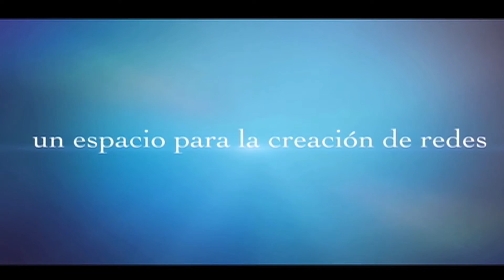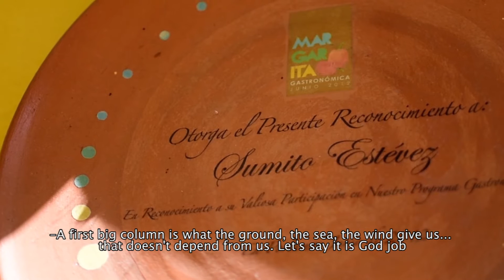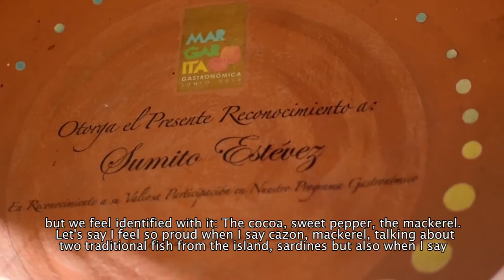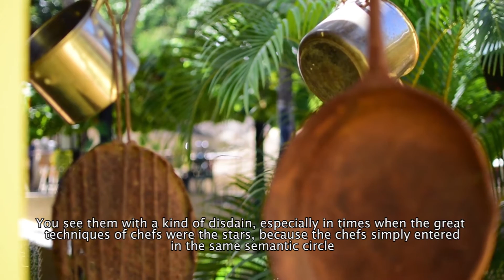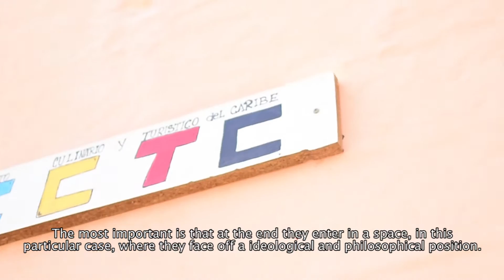Sumito Estevez ( First part/primera parte)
Welcome to  CC Channel
So proud to have shared some time with you and know more about your life journey and love for your country .

Muy orgullosa de haber compartido con él y conocer más de su viaje de vida y amor por su País. Gracias Sumito Estevez.